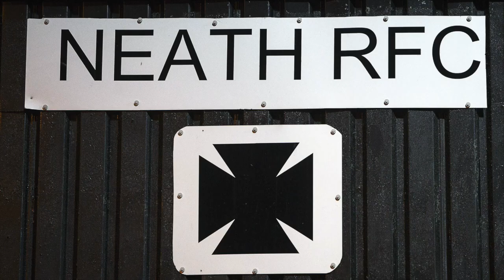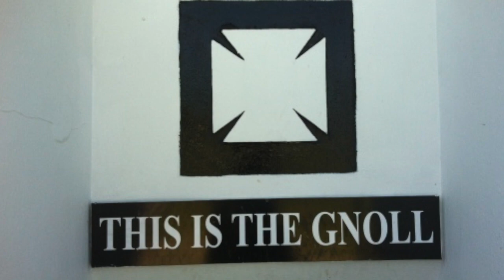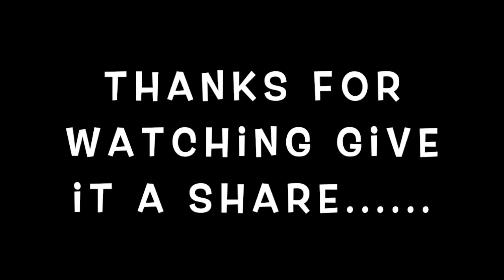NEATH RUGBY SONG - NEATH NEATH NEATH - BY WOOLFEY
A song written and performed by Welsh singer songwriter Woolfey
written about the famous legendary rugby club (Neath RFC)